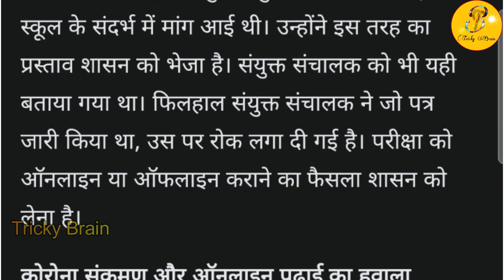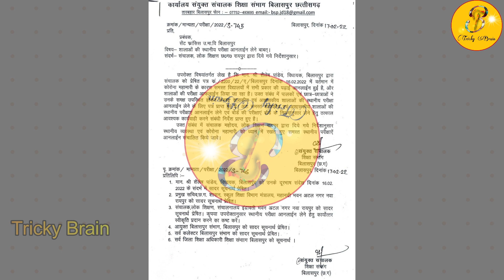परीक्षा ऑनलाइन कराने के जारी हुए आदेश पर प्रमुख सचिव का बयान || CG BOARD EXAM LATEST UPDATE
Hello frnds,
                         Is video me bataya gaya hai cg board exam 2021 class 10th & 12th  ke bare me ki yah exam Aapke School Me Hi Hogi | Aur Admit card ke bare me bhi bataya gaya hai |

Another Topic which covered

10th class exam 2022
class 12th board exam latest news
class 12th exam new time table
class 12th exam date
cgbse latest news
cg board exam latest update
12th exam date 2021